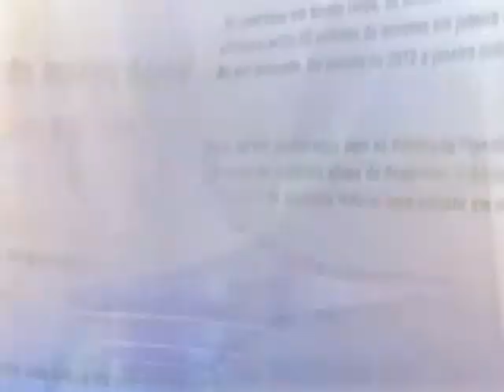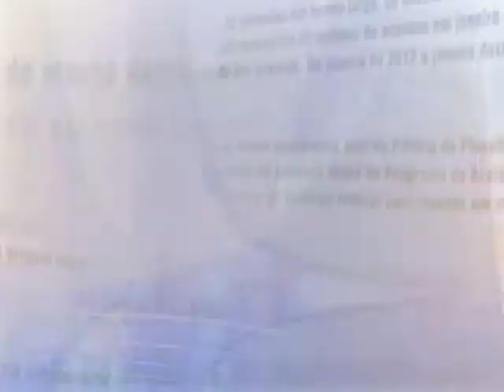Direto do Planalto - 23 de julho